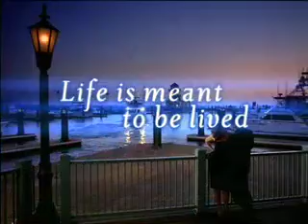MGM MIRAGE Promo video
In the 2000's MGM Grand Resorts, acquired Mirage Resorts. The result was the world's largest collection of resort destinations. This video was to showcase their collection of casinos.